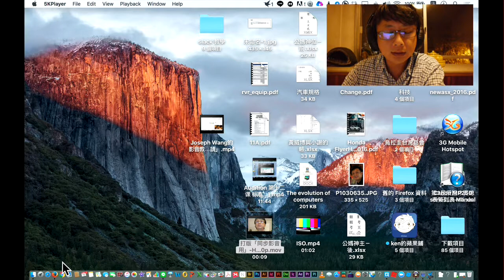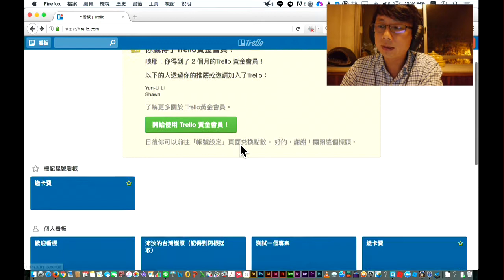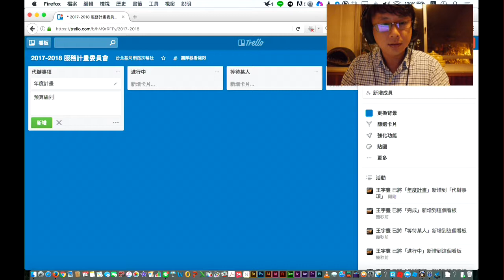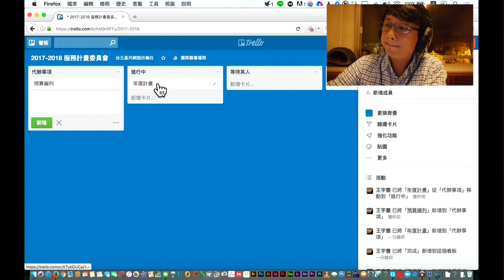Joseph Wang的影音教學「Trello 的基本教學」